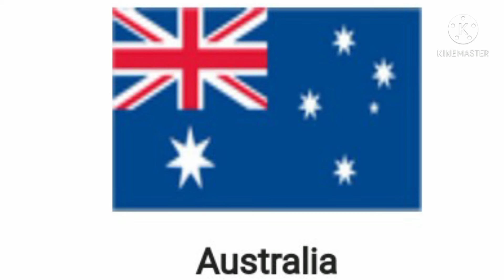Flags of the countries| PART-1